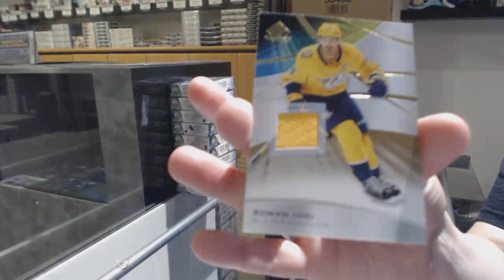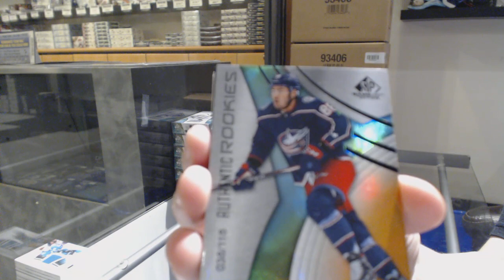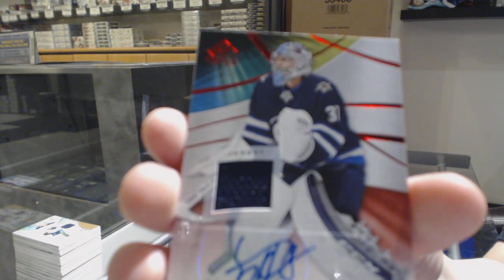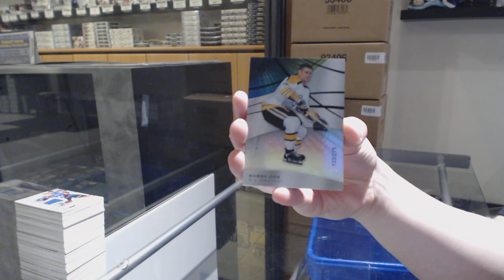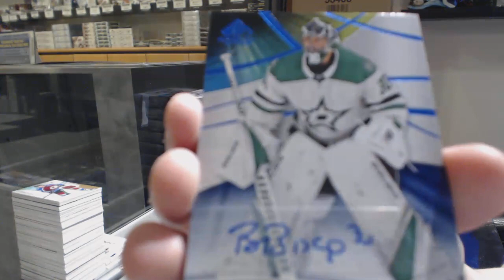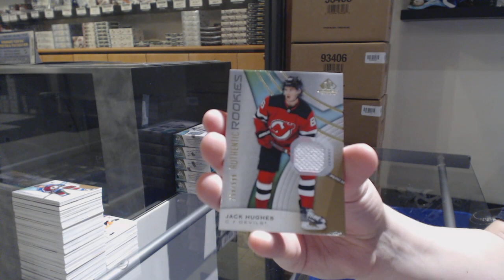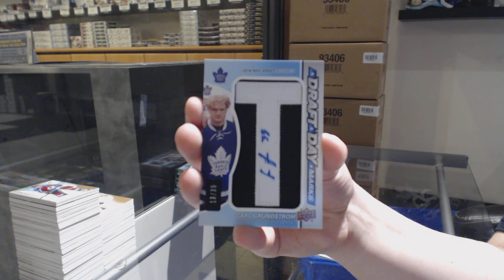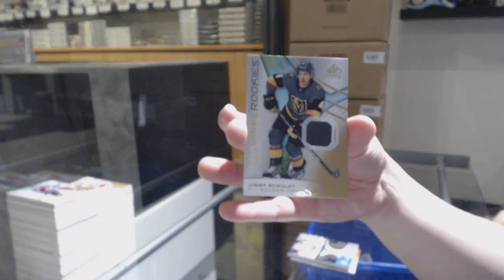19-20 Upper Deck SP Game Used Hockey 20 Box Case Break - C&C GB #10,654